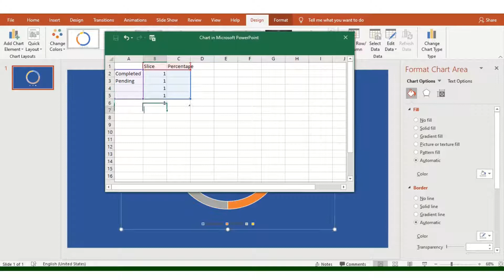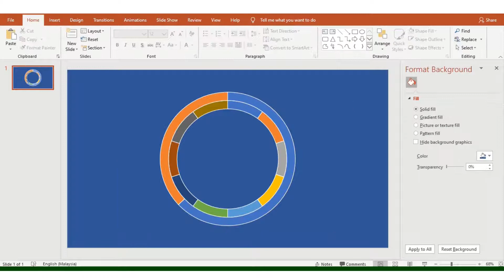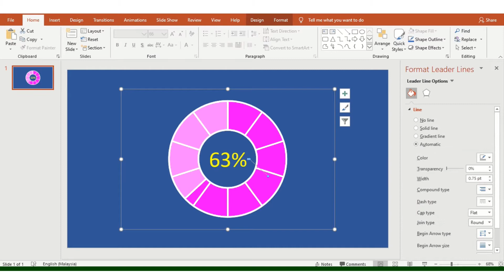Doughnut Chart in Power Point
Create doughnut chart with equal sized slices which is nice for displaying progress.

Credit
Playground Fun - a song by Anjay Stelino, from Mixkit.co.